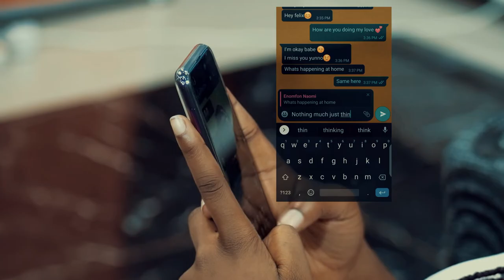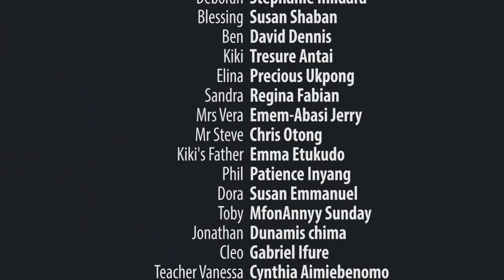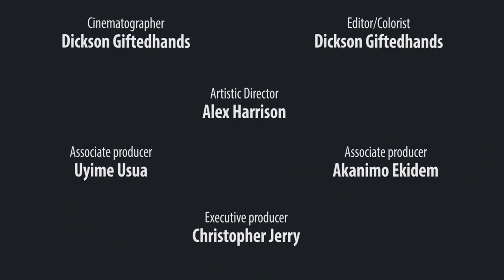SHINE SEASON 2 | EPISODE 8 | HIGH SCHOOL SERIES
Elina went under the rain without an umbrella or a rain coat, she got soaked from head to toe.  Felix took the wrong moves